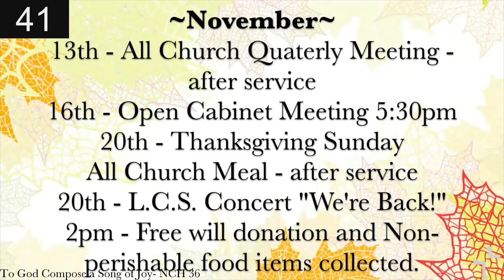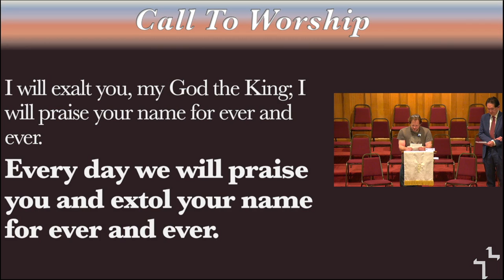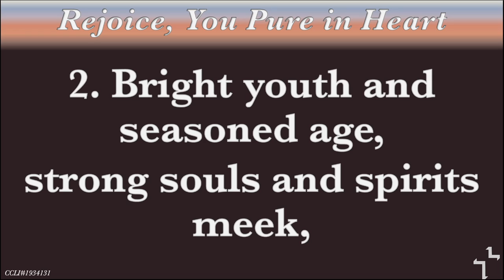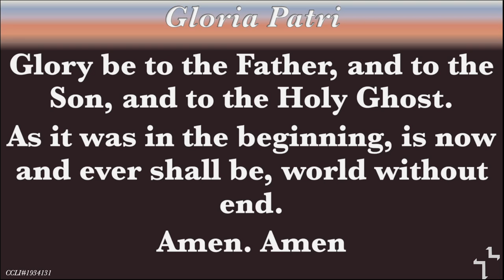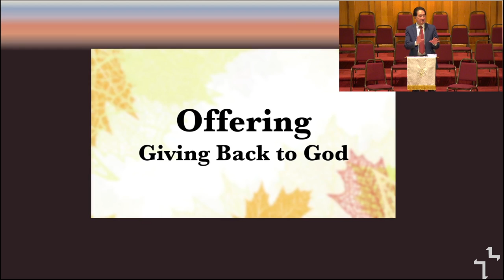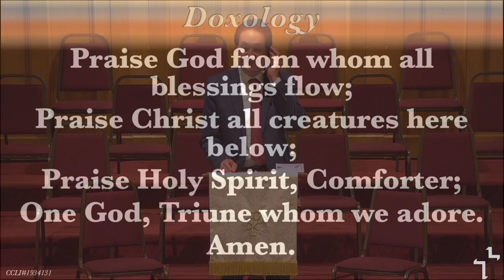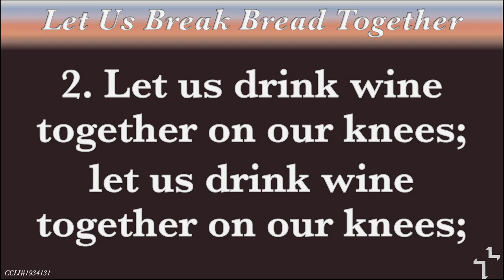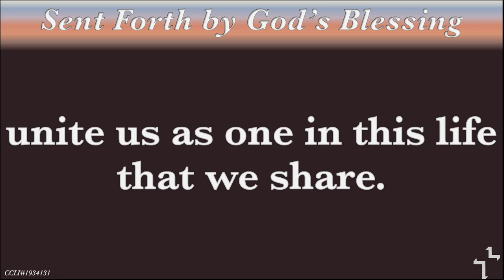Sunday Service & Communion “God’s Kingdom Is Different” 11/6/2022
Sunday Service & Communion
“God’s Kingdom Is Different”
Rev. Michael Wu
11/6/2022
00:00 Prelude & Announcements
01:40 Welcome
02:41 Call to Worship
03:36 “Rejoice, You Pure in Heart” Hymn
06:24 Opening Prayer, Words of Grace, The Lord’s Prayer & Gloria Patri
08:41 Children’s Message
17:19 Offering, A Moment of Gratitude, Doxology & Prayer of Dedication
20:26 Request for Joys and Concerns, Pastoral Prayer & Prayer Response
25:00 Sermon: “God’s Kingdom Is Different” – Luke 20: 27-38
45:25 “Let Us Break Bread Together” Hymn
47:53 Communion
52:50 “Sent Forth by God’s Blessing” Hymn
55:20 Benediction & Three-Fold Amen
56:06 Postlude